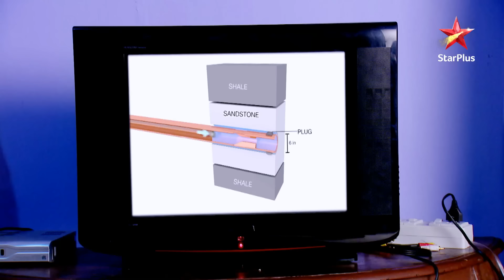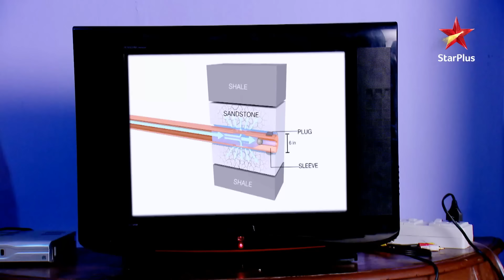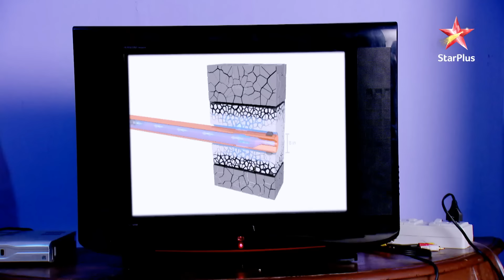Emily sneaks into Dhaisa's house! | S1 | Ep.498 | Diya Aur Baati Hum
Episode : 498